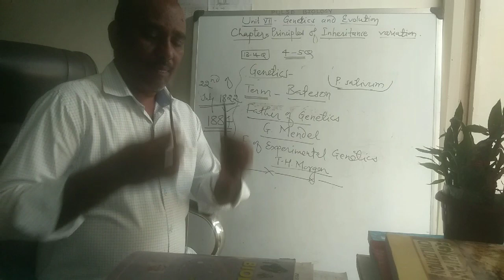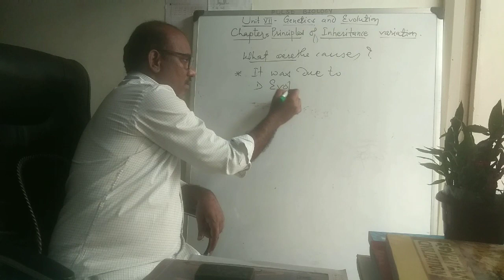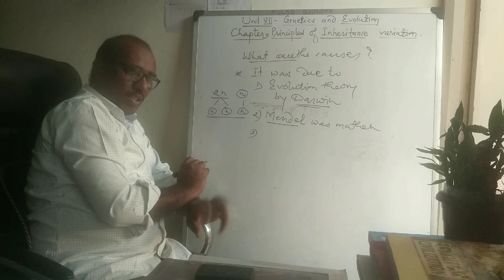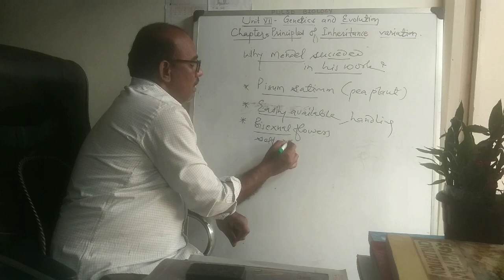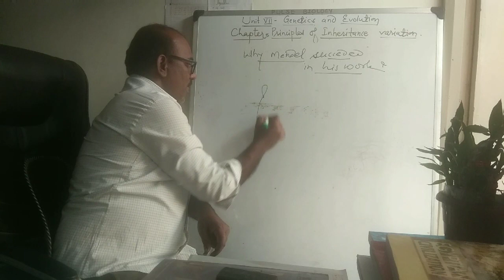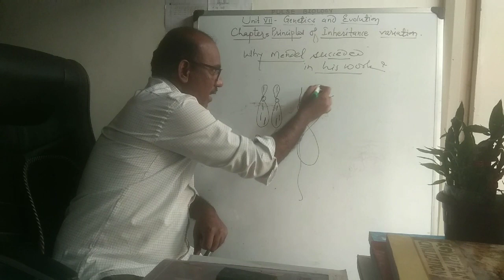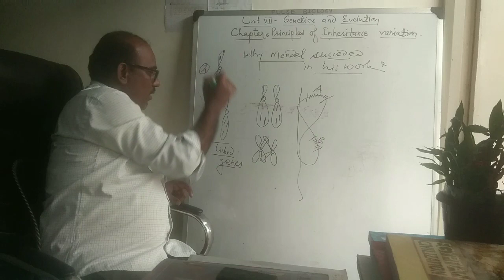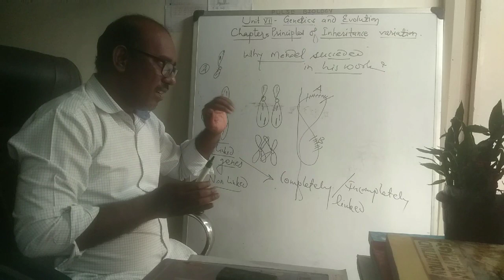Pulse Biology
Mendel's life